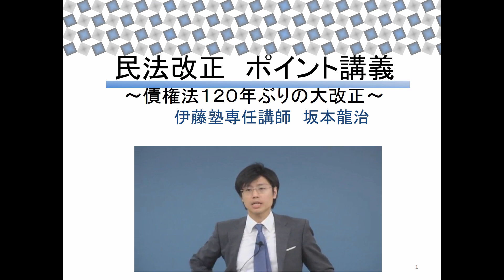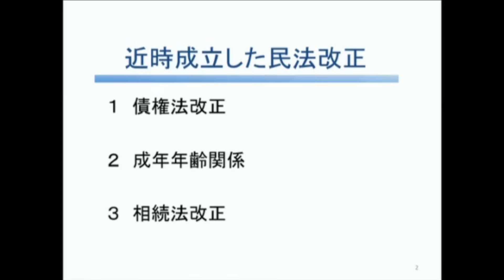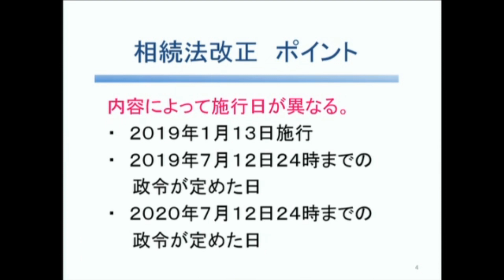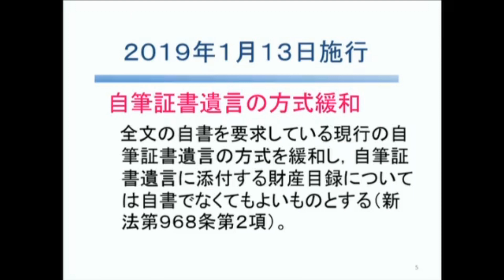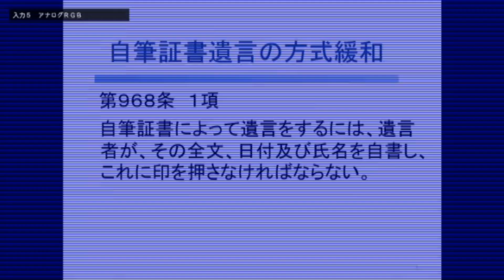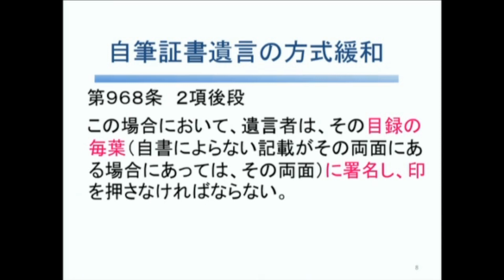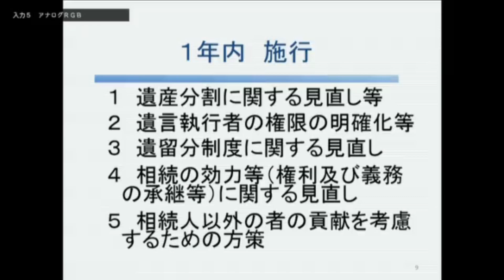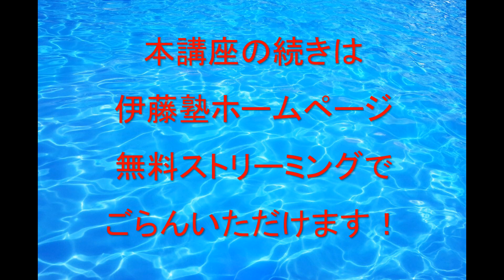司法書士受験生必見！今知るべき民法改正の概要 民法改正ポイント講義（ダイジェスト版）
ご存知のとおり、債権法が１２０年ぶりの大改正、そしてそのほかにも成年年齢や相続法など司法書士業務に関わる法律改正がありました。
特に相続法は施行日から見て来年の試験にも影響があります。
本講座ではこれらの大きな法改正の概略とその背景、そして各改正ごとの押さえるべきポイントをお話します。
来年の試験対策だけにとどまらず、実務にも役立つ改正法のポイント講義です。
発表前のこの時期だからこそ、確認しておきたい内容が満載です。
合格して実務に就かれる方にも、来年の試験にチャレンジする方にも、役に立つ内容です。
ぜひ本講座を有意義に活用してください。
本講座のフルバージョンは伊藤塾のホームページからお聴きいただくことができます。
【本編をご覧になりたい方は伊藤塾無料ストリーミングのページから】